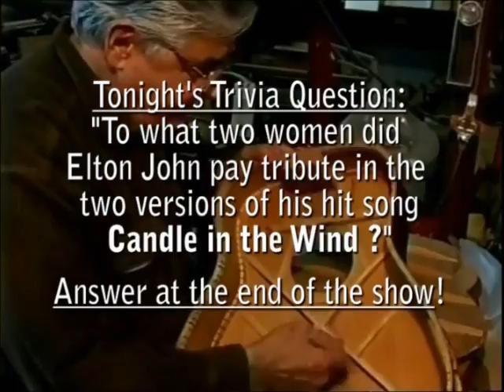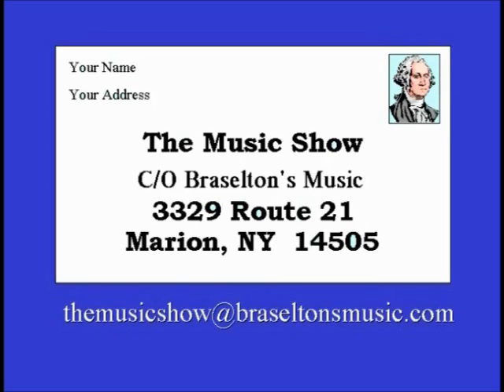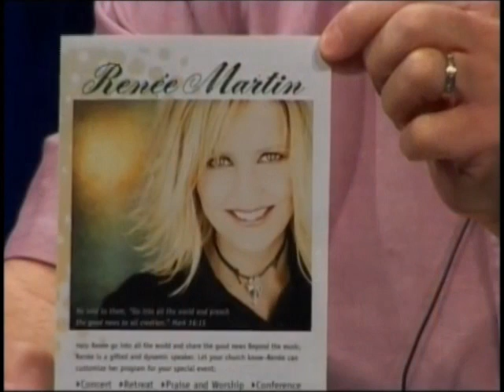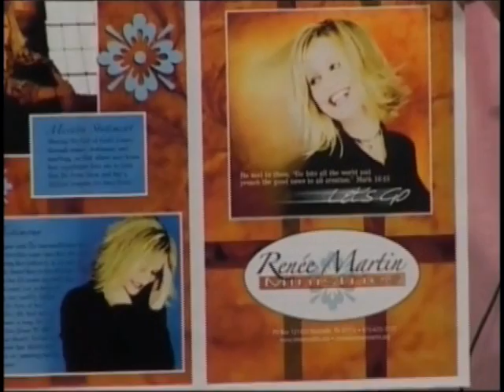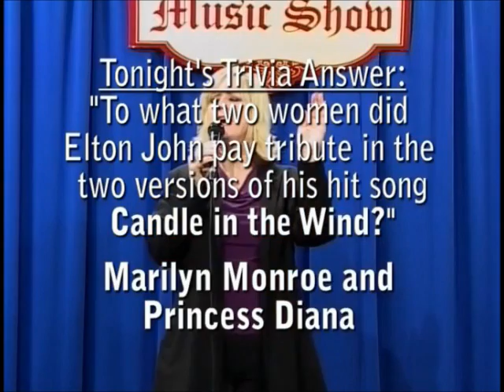The Music Show Episode #52 - Renee Martin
Renee Martin performs "Don't Cry For Me", "His Grace IS Sufficient", and "Let's Go".  Also included are an interview with the Renee Martin, a discussion with Renee Martin on breaking into show business, Uncle Nick's Corner with instruction on fingerpicking, and a round table discussion amongst the Renee Martin and the hosts.